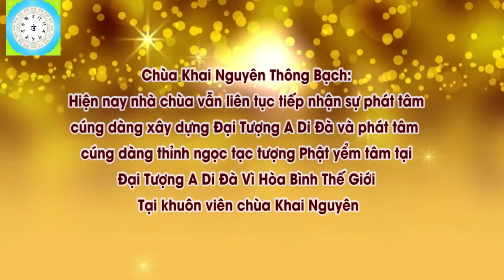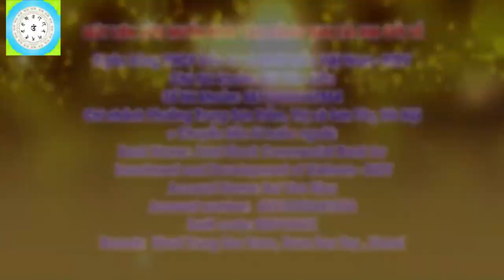Giữ Thân Trai Giới Là Gì l Đ,Đ Thích Đạo Thịnh, Pháp Âm HD